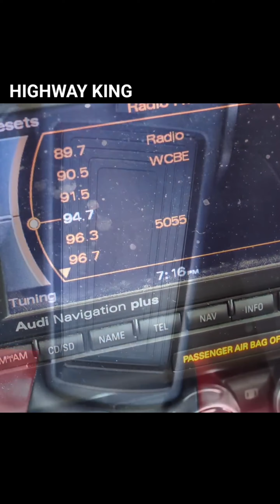Full car wash and modification | car Detailing and restoration | One of the best washing | supercar